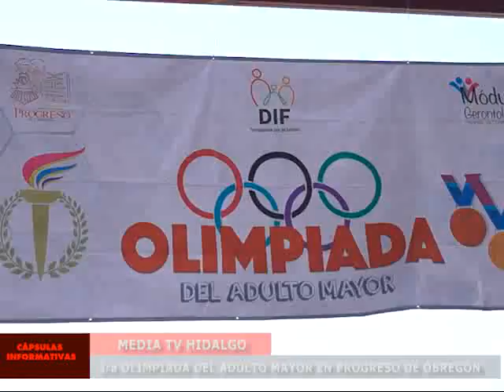29 04 19 MEDIA TV HGO 3raOlimpiada del Adulto Mayor en Progreso de Obregón